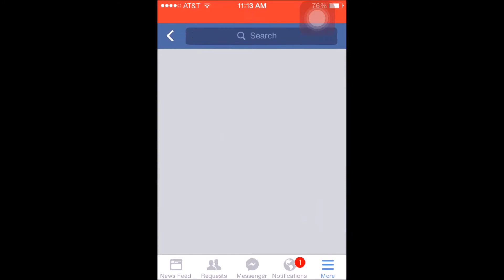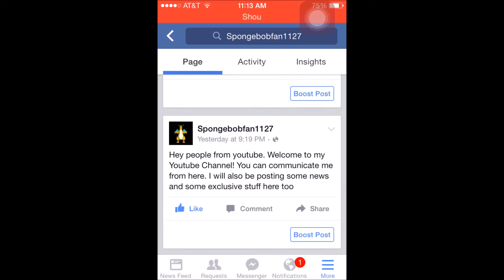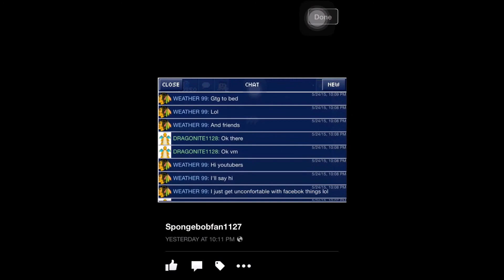My Facebook Page (5/25/15)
Hello youtube. In this video, I show you guys my new facebook page. I will also post exclusive stuff on there and sneak peaks.